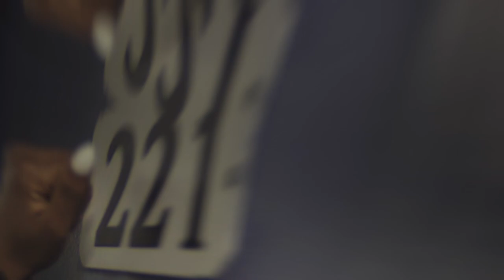KaeDraco - Thelma Wright (Official Music Video)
Creative Director RemyAllure™